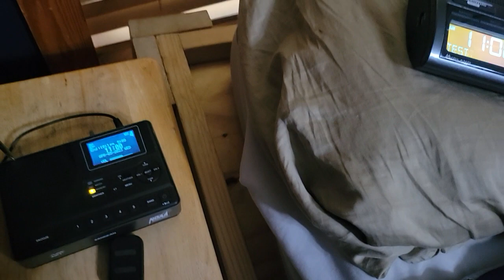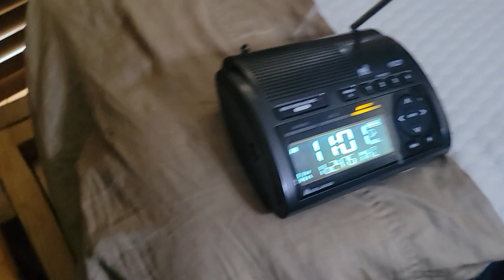Required Weekly Test | EAS #43